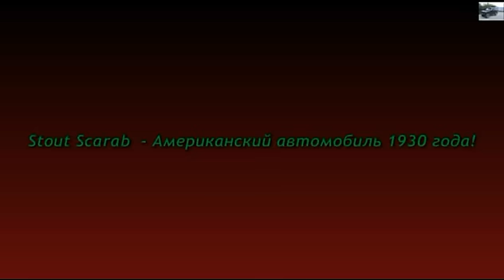Stout Scarab Американский автомобиль 1930 года!